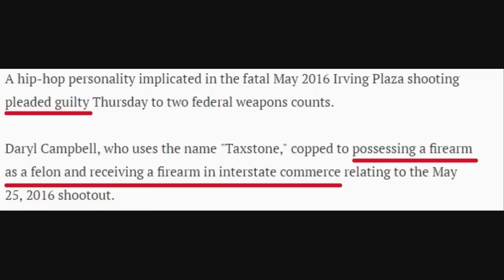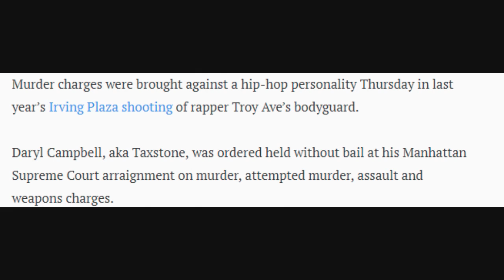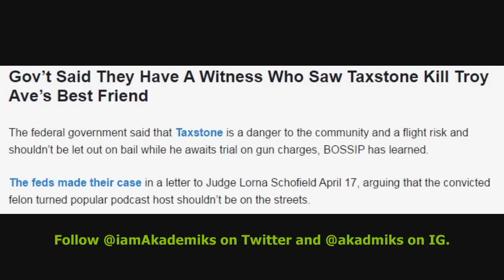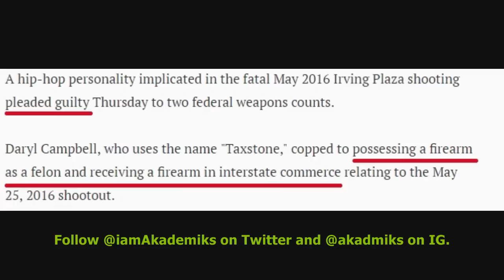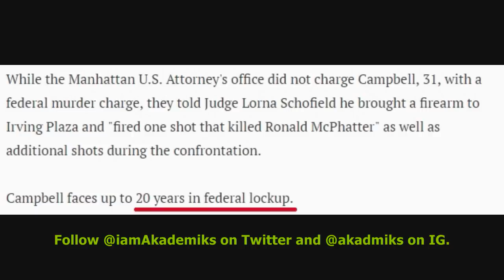Taxstone Charged with Murder, Attempted Murder, Assault for allegedly trying to shoot Troy Ave.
DJ Akademiks Speaks on Taxstone being Charged with Murder, Attempted Murder, Assault and more weapons Charges by NY State.